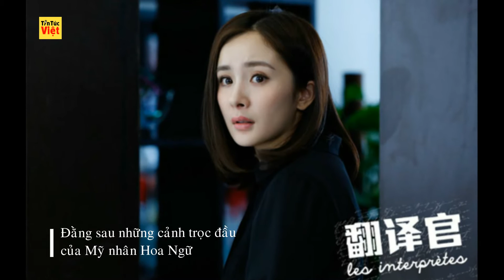Tin Tức Việt | Bí mật đằng sau những cảnh trọc đầu của mỹ nhân Hoa ngữ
Bí mật đằng sau những cảnh trọc đầu của mỹ nhân Hoa ngữ

 Không ít lần các nghệ sĩ xinh đẹp phải xuất hiện với hình ảnh "ni cô". Nhưng họ không ngại việc này bởi tất cả là sản phẩm của công nghệ hóa trang.
Trong tập cuối Người phiên dịch, Dương Mịch xuất hiện với hình ảnh trọc đầu vì phải phẫu thuật não. Rất nhiều khán giả ca ngợi sự hy sinh vì nghề của cô, khi chấp nhận xấu đi trên màn ảnh. Đây không phải lần đầu họ được thấy các diễn viên nữ xinh đẹp với tạo hình trọc đầu. Cảnh phim này cũng không vất vả như tưởng tượng nhờ công nghệ hóa trang. Các diễn viên chỉ cần chịu khó vài tiếng để có được cái đầu bóng loáng mà không cần cắt tóc.
Phạm Băng Băng từng công khai quá trình hậu kỳ khi thực hiện Võ Mỵ Nương truyền kỳ. Thực tế, các diễn viên nam khi đóng những vai này, có thể họ sẽ phải cạo trọc thật. Nhưng với các nghệ sĩ nữ, ê-kíp sản xuất luôn thực hiện hóa trang. Với những người có mái tóc dài, họ buộc gọn tóc về phía sau.
Phần da đầu được bôi bằng lớp bột có màu sắc giống hệt da thật. Để đạt được hiệu quả tốt nhất, các chuyên gia vừa phải song hành bôi lớp bột này cùng lúc với việc sấy khô. Quá trình tạo da đầu được thực hiện trong vài giờ đồng hồ.
Trong Phú xuân sơn cư đồ, Lâm Chí Linh cũng xuất hiện với hình ảnh ni cô. Dù là người ngoại đạo trong làng điện ảnh, siêu mẫu Đài Loan vẫn cho thấy cô không kém cạnh ai. Lâm Chí Linh không ngại những cảnh phim kém xinh trên màn ảnh.
Trong Thiếu Lâm túc cầu, Triệu Vy có cơ hội hợp tác với Châu Tinh Trì. Cảnh phim cô xuất hiện không tóc từng được coi là thước phim kinh điển trong nghề của Én nhỏ. Theo tiết lộ, lúc đó, Châu Tinh Trì đề nghị cô cạo trọc thật nhưng nữ diễn viên đã từ chối. Vì thế, ê-kíp đã phải dùng khăn che tóc rồi mới có thể làm được thành đầu trọc. Tuy nhiên, vài ý kiến cho rằng, thời kỳ đầu những năm 2000, công nghệ hóa trang chưa phát triển nên tạo hình của Triệu Vy khá giả.
Hình tượng của Tôn Phi Phi trong Bích huyết kiếm. Nữ diễn viên chia sẻ, cảnh phim này khiến cô rất tâm đắc. "Tôi ngồi khoảng 4 tiếng đồng hồ và thực sự hài lòng với kết quả đạt được". Vai diễn A Cửu trong phim cũng là nhân vật thành công nhất trong sự nghiệp Tôn Phi Phi.
Lưu Hiểu Khánh hiếm khi chấp nhận cảnh làm xấu mình trên màn ảnh. Dù ở tuổi lục tuần, bà vẫn nhận những vai thiếu nữ thanh xuân. Nhưng khi đóng Võ Tắc Thiên, bà đã đồng ý lên màn ảnh với vóc dáng của ni cô. Võ Tắc Thiên cũng là vai diễn để đời của Lưu Hiểu Khánh.
Hồ Hạnh Nhi thời mới đóng phim cũng từng xuất hiện với cái đầu bóng loáng. Cô chia sẻ: "Sau khi hóa trang, nhìn mình trong gương, tôi cũng giật mình vì có khác gì quỷ đâu. Đó là trải nghiệm thú vị".